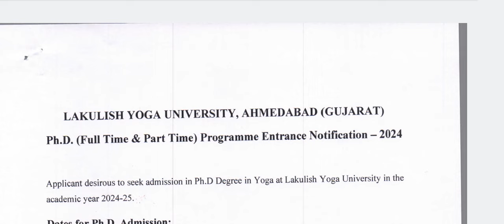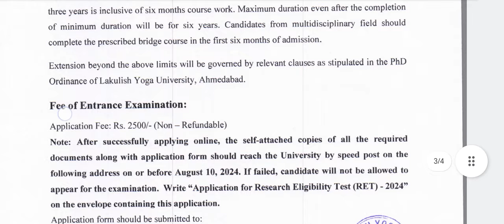योग में पीएचडी करने का सुनहरा अवसर // PHD Yoga // yoga PhD notification// latest yoga Phd